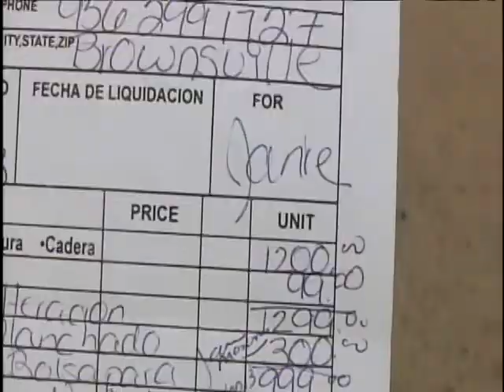More Complaints Against Shop Owner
More victims are coming forward, claiming they've been scammed by a downtown Brownsville dress shop owner.